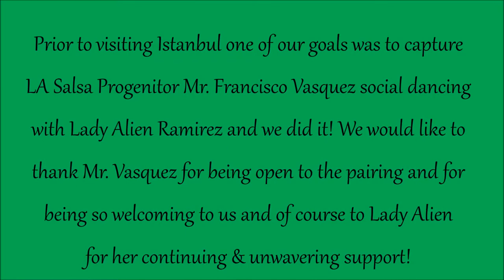Alien Ramirez & Francisco Vazquez - Salsa Social Dancing | Istanbul Dance Festival